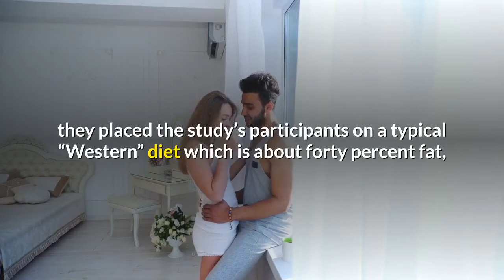10 Health Benefits Of Green Tea Increase The Body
10 Health Benefits Of Green Tea Increase The Body. The Weight Loss Benefit Of Green Tea. Research has been conducted over the last few years to identify what compound present in green tea makes it a potent health drink. The scientists have found that green tea contains several antioxidants which are responsible for many of green tea’s health benefits, including weight loss benefit.
0:00 intro
0:20 green tea antioxidants                                                                                                                                                                                                                              0:40 benefits healthy young men                                                                                                                                                                     1:10 green tea substance benefits                                                                                                                                                                                1:40 health benefits                                                                                                                                                                  2:10 benefits proteins                                                                                                                                                              A research study by American and Swiss scientists on the weight loss benefit of green tea was concluded and the results of which were published in the American Journal of Clinical Nutrition and Urology. During the course of their study, they have found that green tea contains certain compounds that contribute to its weight loss benefit.

Lead researcher, D. Abdul Dulloo said in a press release that there are only two ways to achieve weight loss – either reduce energy intake or increase energy expenditure. Green tea, it seems, has compounds that can increase the body’s normal metabolism rate, thus giving it its weight loss benefit.

At the University of Geneva, where the study was conducted, Dr. Dulloo and his colleagues experimented on ten healthy young men. They theorized that the main contributor to green tea’s weight loss benefit is its caffeine content. To test this hypothesis on green tea’s weight loss benefit, they placed the study’s participants on a typical “Western” diet which is about forty percent fat, thirteen percent protein, and forty-seven percent carbohydrates.

Thrice everyday, the researchers measured their subjects’ energy expenditure (the measurement used in determining the number of calories burned in 24 hours) and monitored their respiration quotient to find out how well they utilized their carbohydrates, proteins, and fats.

When they interpreted the data they collected, they found out that the men receiving regular dosages of green tea extract showed a significant increase in their 24-hour energy expenditure and a reduction in their respiration quotient (which means that more fat is burned, thereby achieving maximum weight loss). On the other hand, those men who were only given caffeine or placebo with every meal showed only minimal increases in their metabolism rates.

The scientists construed that the substance catechins polyphenol present in green tea adds to its weight loss benefit. These substances in green tea may alter how the body uses the hormone norepinephrine which is responsible for increasing the metabolism rate, thus leading to weight loss.

In their conclusion, the scientists inferred that green tea owes its weight loss benefit to the presence of antioxidants and the substance catechin polyphenol. These substances help increase fat and calorie burning and optimize weight loss.